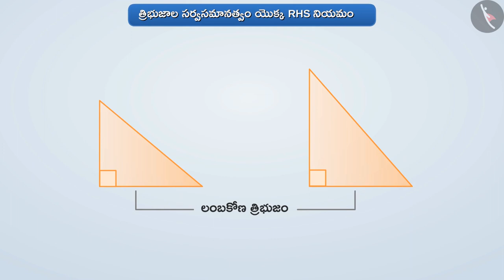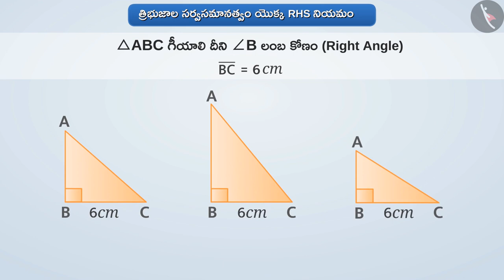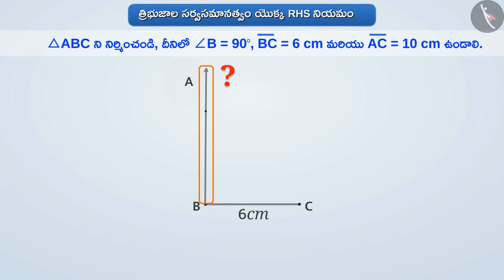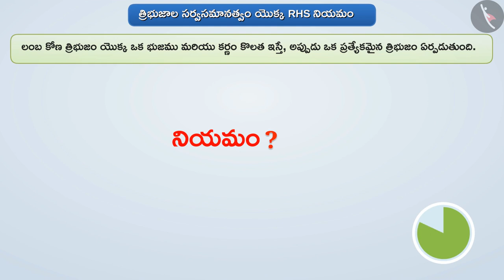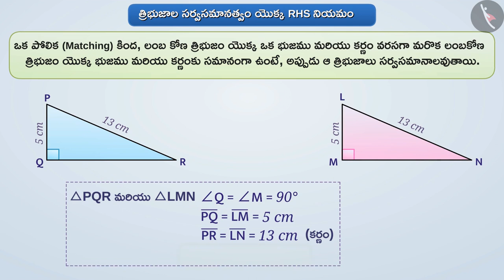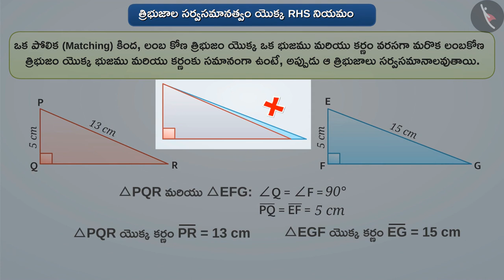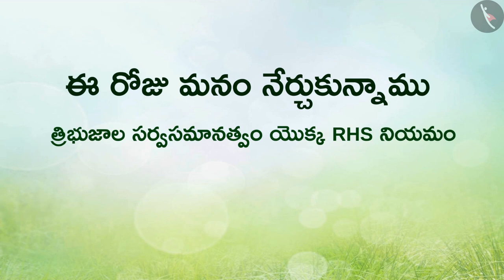త్రిభుజాల సర్వసమానత్వం యొక్క RHS నియమం|Part1/3|RHS Congruence Criterion of triangles|Telugu|Class 7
"త్రిభుజాల సర్వసమానత్వం యొక్క RHS నియమం|Part1/3|RHS Congruence Criterion of triangles|Telugu|Class 7 | త్రిభుజాలు | कक्षा 7 | NCERT | త్రిభుజాల సర్వసమానత్వం

Meaning of Percentage | Triangles | Grade 7 | NCERT | Congruence of triangles

Welcome to part 1 of Congruency among triangles- RHS criteria. In this video, we will discuss the concept of Congruency among triangles- RHS criteria.